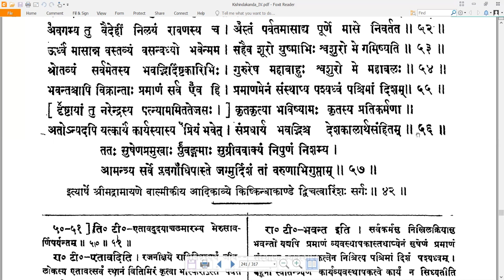42 Valmiki RamayaNam - वाल्मीकि रामायणम् - KishkindhAkAndam किष्किन्धाकाण्डम् Sarga 42 सर्गः ४२